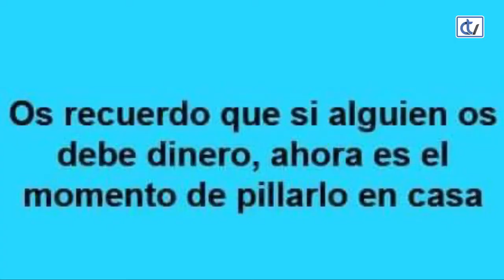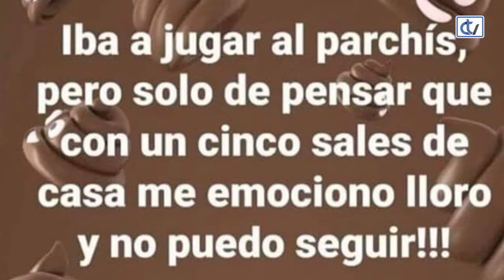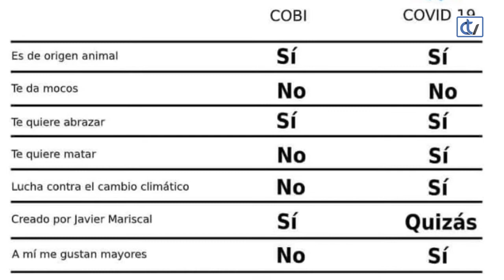Al mal tiempo... II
El encierro obligado en el que nos mantiene el Coronavirus ha sacado el lado más creativo de la gente. Aquí os ofrecemos una segunda entrega en la que hemos recopilado los mejores memes hasta el momento.